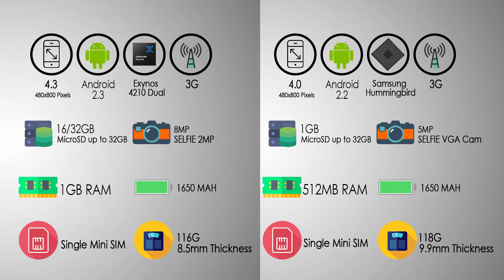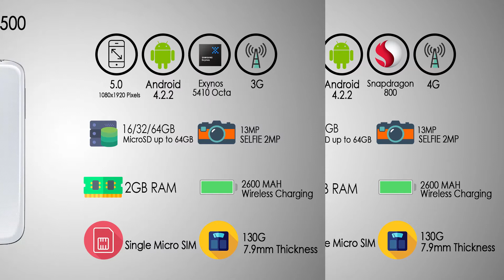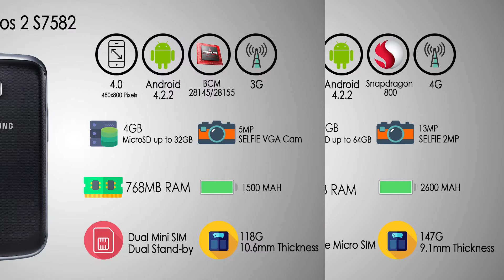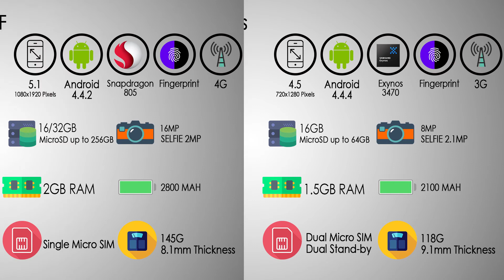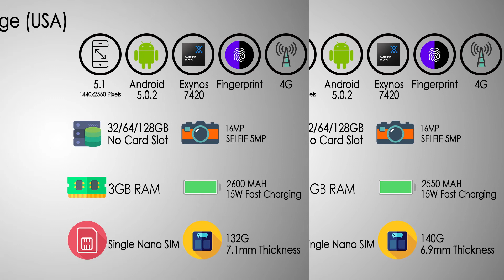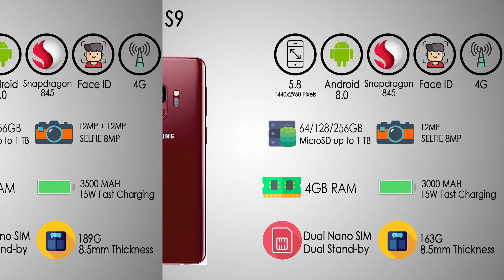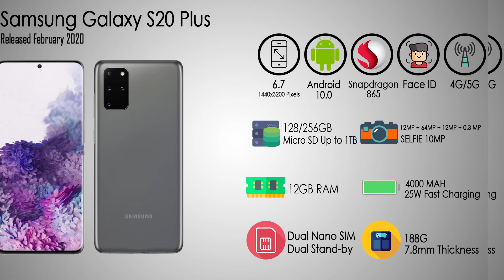Samsung Galaxy S Series - EVOLUTION OF THE S SERIES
Samsung Galaxy S Series 2010 to 2020 - EVOLUTION OF THE S SERIES